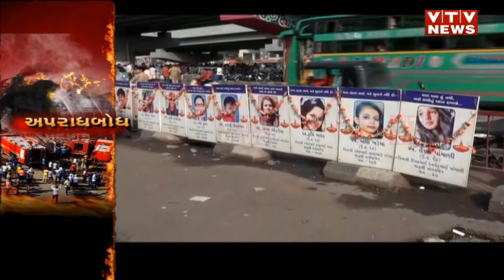Surat Fire Tragedy : સુરત અગ્નિકાંડમાં ભડકે બળનાર તક્ષશિલા માટે જાણો કોણ હતું જવાબદાર?